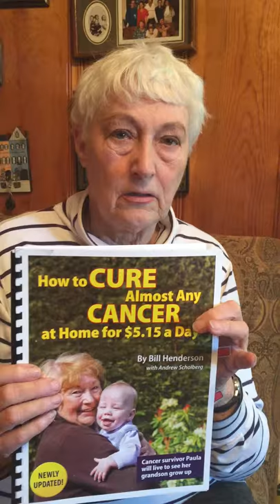Published Book Mentions Just Tea essiac tea